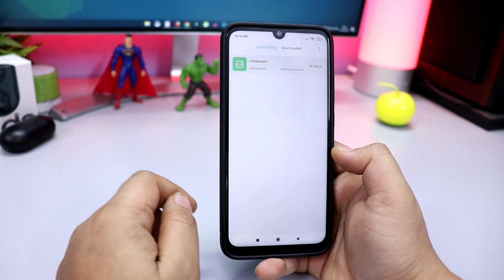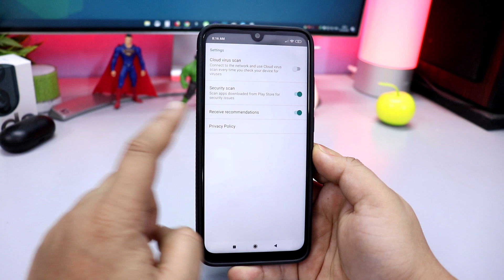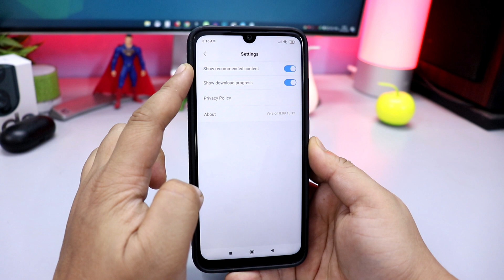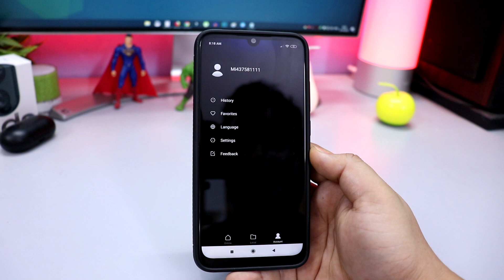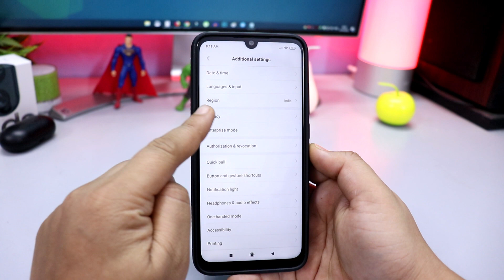🚫 BLOCK MIUI 10 ADS or REMOVE Ads from MIUI 10 🚫 [No Root] हिन्दी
BLOCK MIUI 10 ADS or REMOVE Ads from MIUI 10. Today we are going to show you guide to remove ads from your Xiaomi Redmi device.

💰Support Technobuzznet.

 👥 SOCIAL PLATFORMS